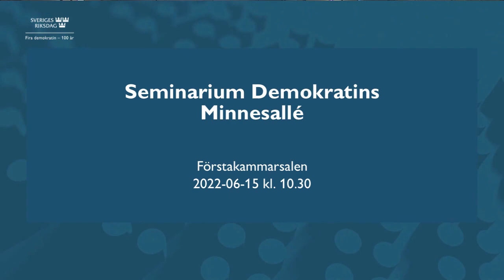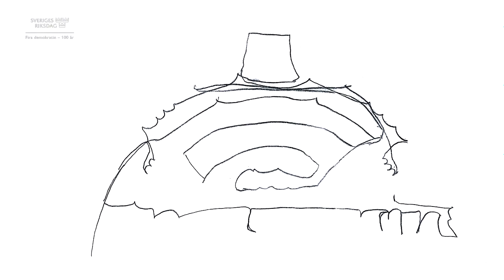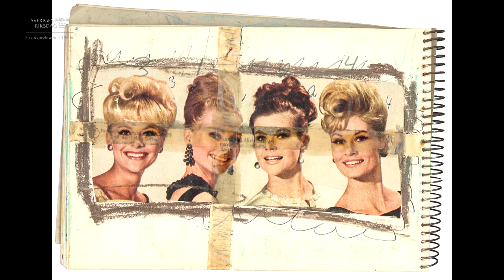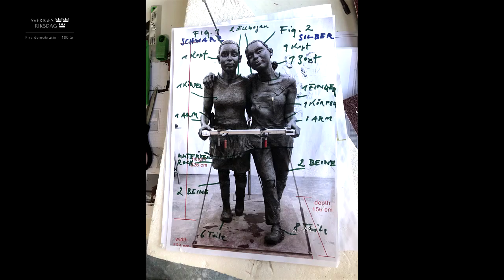Seminarium: Demokratins minnesallé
Riksdagens demokratijubileum håller ett seminarium i Förstakammarsalen i samband med invigningen av konstverket Kom som du är!

Tid: Klockan 10.30–11.50
Plats: Förstakammarsalen

Seminariet är öppet för speciellt inbjudna gäster och kan ses direkt och i efterhand via webb-tv.

Program
Inledning av talman Andreas Norlén.
Panelsamtal: Fem första kvinnorna
För 100 år sedan tog de fem första kvinnorna plats i riksdagen, men det rörde sig inte om en homogen grupp. Vilka var de kvinnornas politiska drivkrafter och hur togs deras engagemang emot efter att de tagit sig in i vårt högsta beslutsfattande organ?

Medverkande:

Malin Arvidsson - forskare vid Linköpings universitet och författare på Demokrati100.se som skriver en biografi om Nelly Thüring.
Anders Johnson – författare till en biografi om Kerstin Hesselgren, styrelseledamot i Kerstin Hesselgren-akademien och Elisabeth Tamm-kännare.
Sara Heyman – medicinjournalist och författare som kom ut med en biografi om Bertha Wellin under förra året.
Konstverket Kom som du är!
Intervju med konstnären Astrid Göransson om konstverket Kom som du är!

Panelsamtal: Minnesmärken och demokrati
Vad väljer vi att minnas och hur? Minns vi positiva och negativa händelser på olika sätt? Detta samtal fokuserar på hur samhällen minns i relation till demokrati och hur dagens minneskultur förhåller sig till tidigare generationers sätt att relatera till hågkomst.

Medverkande:

Johanna Mannergren Selimovic – docent i freds- och utvecklingsforskning associerad forskare på Utrikespolitiska Institutet och forskar kring minnespolitik med särskild inriktning på kvinnor och fred.
Magnus Rodell - docent i Idéhistoria vid Södertörns högskola som forskar på monumentkultur, hur ett kollektivt minne skapas och betydelsen av materiell kultur i kulturella formeringsprocesser.
Patrick Amsellem - generaldirektör på Statens konstråd där frågor om monument och minnesmärken är ständigt relevanta; inte minst under arbetet med riksdagens nya minnesmärke över de fem första kvinnorna i riksdagen.
Moderator är Cecilia Düringer..